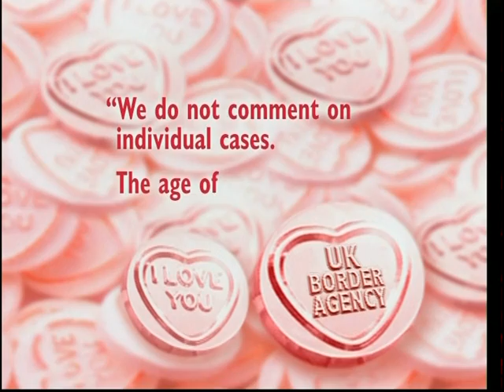MARILYN JARRETT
marriage & immigration